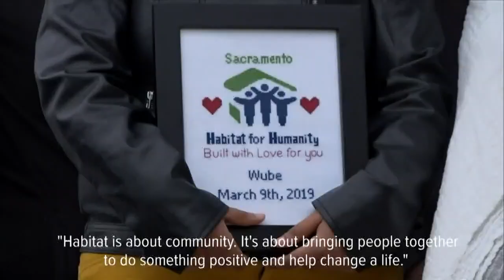Families get keys to new homes in South Sac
In between working three jobs and taking care of her elderly mom, Elsabeth Wube put in more than 500 hours of work to build her family a home. Full story